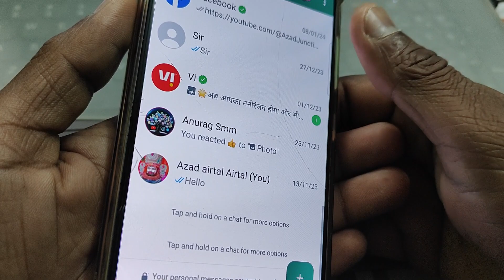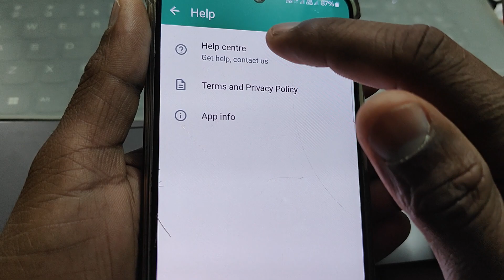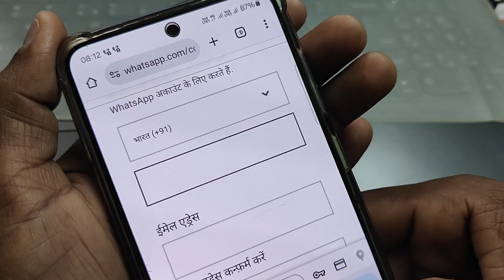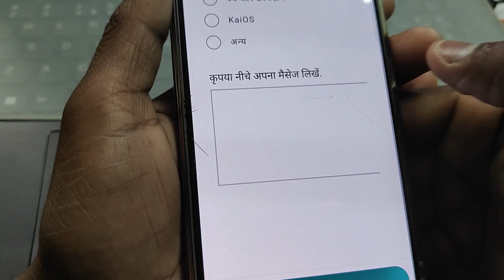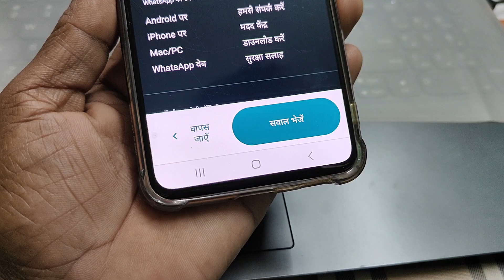this account cannot use whatsapp | this account cannot use whatsapp solution | whatsApp unlock kare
Cover Topic :-

this account cannot use whatsapp solution
this account cannot use whatsapp Malayalam
this number cannot use whatsapp
whatsapp on nahi ho raha hai